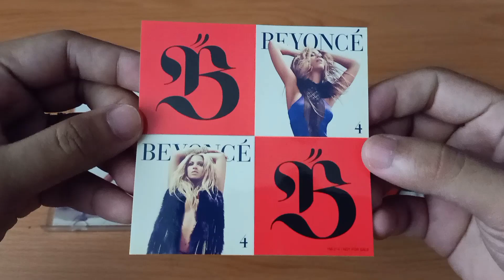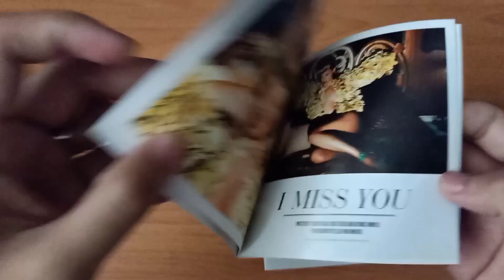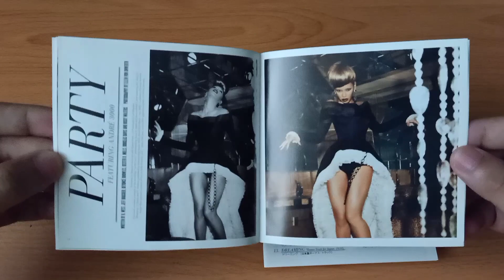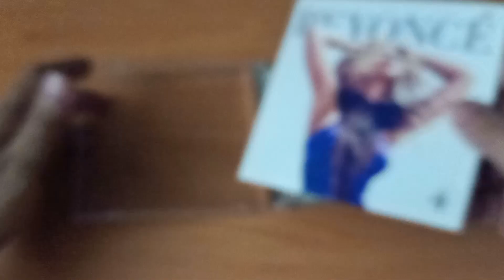Beyoncé - 4 [Album Unboxing]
[Japan Edition Album Unboxing]

4 is the fourth studio album by American singer Beyoncé. It was released on June 24, 2011, by Parkwood Entertainment and Columbia Records. Following a career hiatus that reignited her creativity, Beyoncé was inspired to create a record with a basis in traditional rhythm and blues that stood apart from contemporary popular music. Her collaborations with songwriters and record producers The-Dream, Tricky Stewart and Shea Taylor produced a mellower tone, developing diverse vocal styles and influences from funk, hip hop, and soul music.

4 was promoted in mid-2011 by television performances and festival appearances, such as Beyoncé's headlining Glastonbury Festival set. The album received generally positive reviews by music critics; several publications included it on their year-end lists. It was her fourth consecutive album to debut at number one on the US Billboard 200, and it also reached number one in Brazil, Ireland, South Korea, Spain, Switzerland and the United Kingdom. 4 spawned the international singles "Run the World (Girls)", "Best Thing I Never Had", "Party", "Love On Top" and "Countdown". "Love On Top" won the Grammy Award for Best Traditional R&B Performance at the 55th annual ceremony. As of November 2016, 4 had sold 5 million copies worldwide.